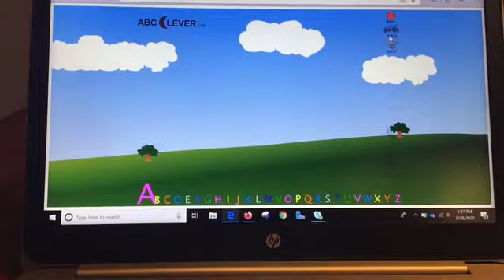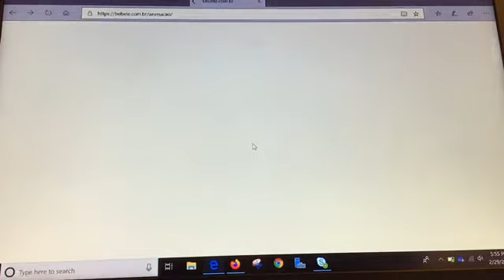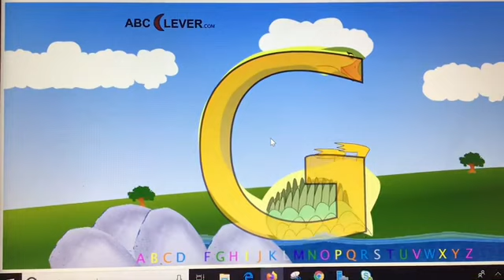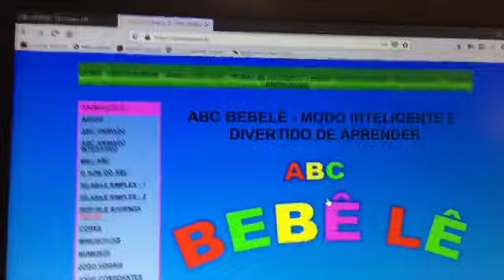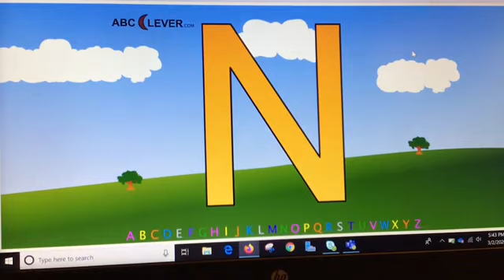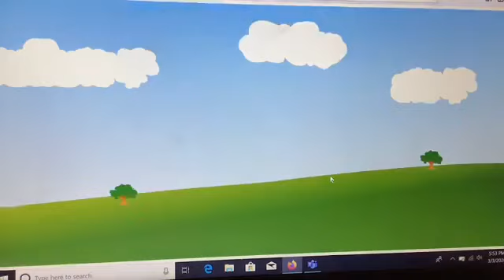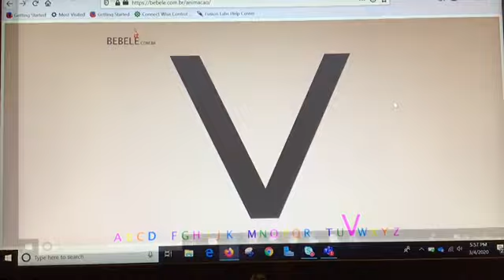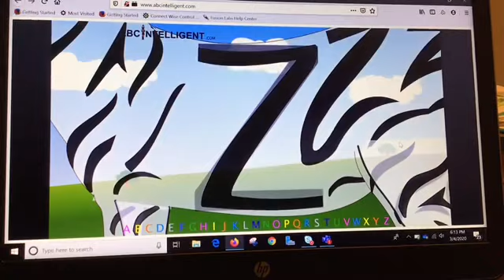Bloo Kid Episode 114 ABC Clever Full Language Full Date By March 22 2011